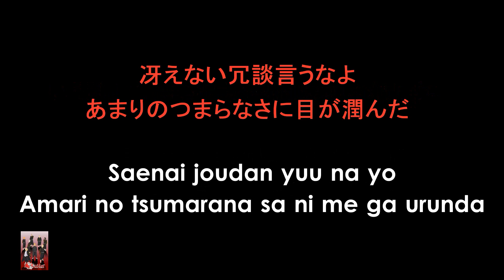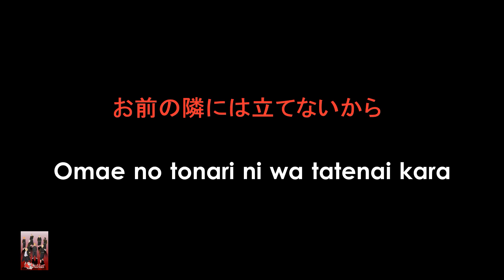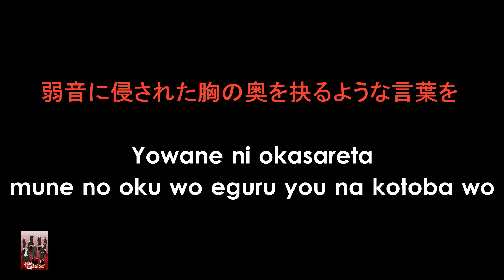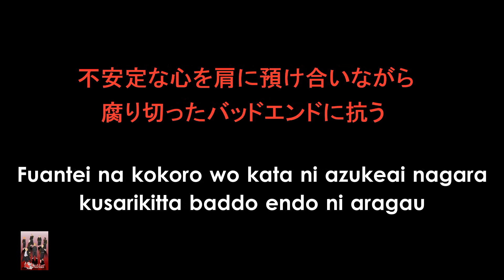[KARAOKE] Cry Baby - Official HIGE DANdism - Tokyo Revengers OP1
Hi Loves!
Sing with Official HIGE DANdism and enjoy their music!